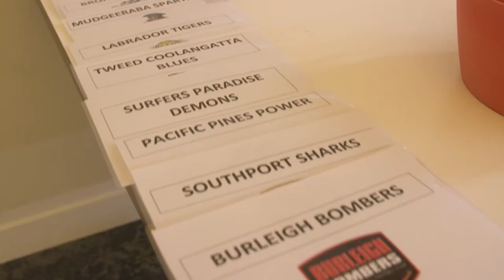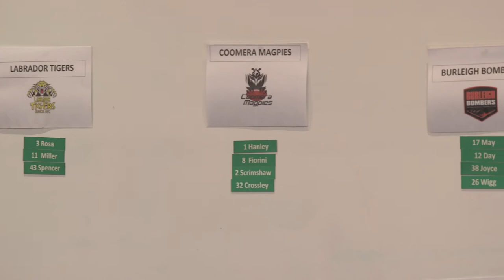SUNS TV: AFLQGC Juniors Draft Night